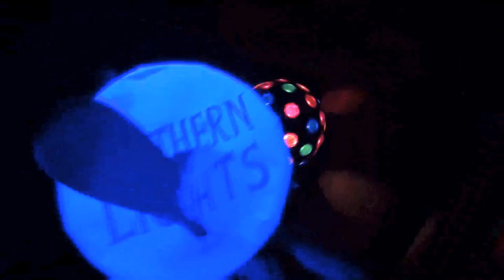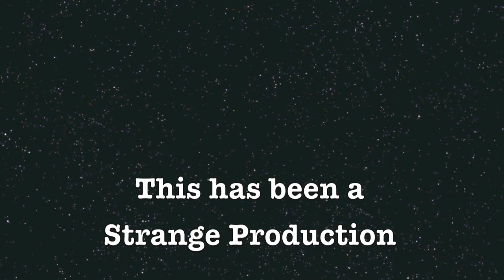Northern Strangers - Feel Your Way (Official Music Video)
Canadian Chin-sation Northern Lights appearing in their very first music video.